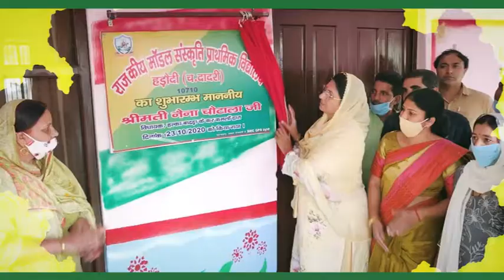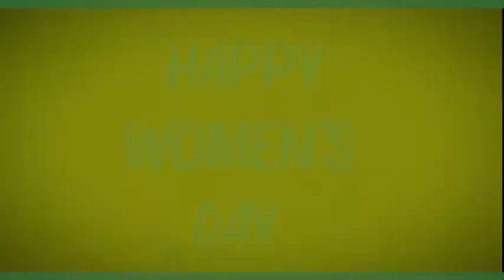Naina Singh Chautala | Jannayak Janta Party | MLA Badhra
The hope of Badhra, Mrs. Naina Singh Chautala is the face of every woman of the society, the trust of every Indian citizen, and the need of our developing nation!